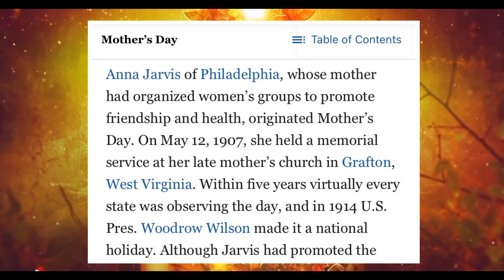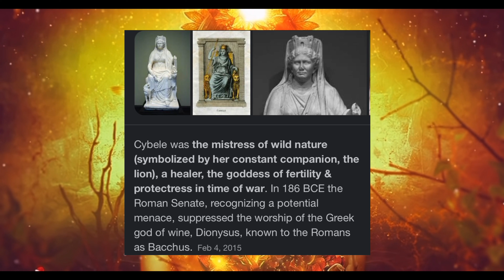The Pagan Origins of Mother’s Day! (IDOLATRY)